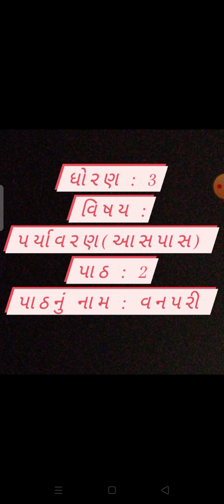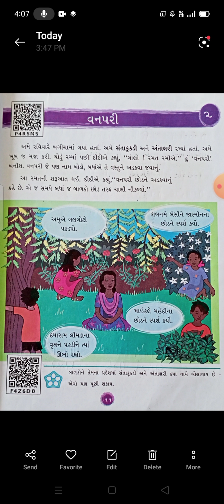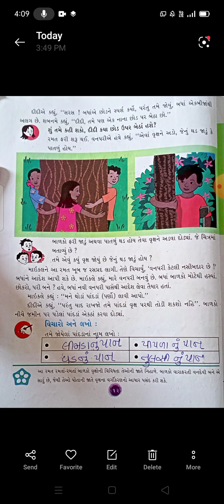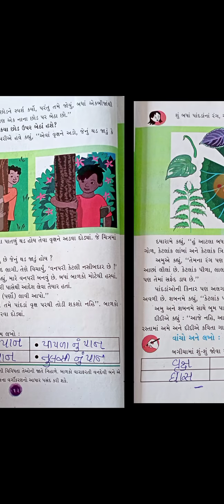ધોરણ - ૩, વિષય - પર્યાવરણ આસપાસ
પાઠ - ૨ (વનપરી)